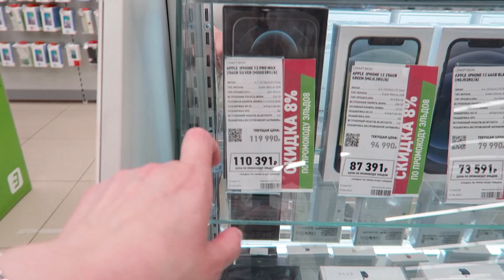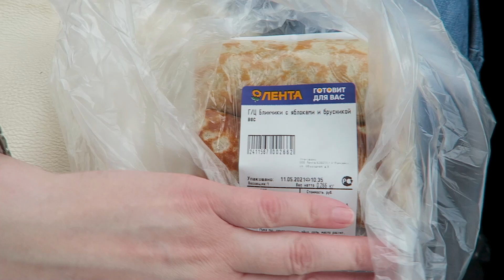Купили Саше ПОДАРОК / Как мне делали ОПЕРАЦИЮ это БЫЛ УЖАС / Vika Siberia LifeVlog